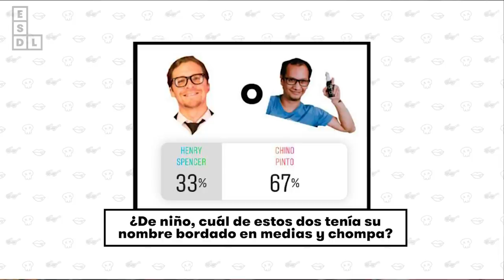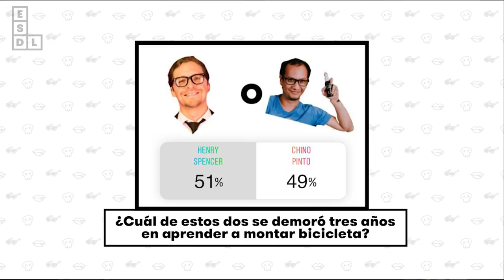ESDL: El Lornómetro con Henry Spencer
Chino Pinto y Jely reciben una gran visita. Henry Spencer viene a jugar "El lornometro" a través de la votación del público en redes.

Un contenido de:
SEÑOR Z

Creado, producido y dirigido por:
Chino Pinto, Bacha Caravedo, Sabrina Franco, Jaén Mujica, Benjamín Krystek

Producción general:
Larry, Gabriela Del Prado, Bacha Caravedo, Lorena Ugarteche, Daniel Higashionna

Host:
Chino Pinto
Jely Reategui

Dirección de fotografía:
Chinon Higaishionna

Asistente de fotografía y cámara:
Nicolás Pereira
Kevin Chepe

Edición:
Javier Koo y Martín Valverde

Música Original:
Nico Saba

Zumba Studio

Linea Gráfica:
Sentido

Animación de claqueta y créditos:
Wawin Arriagada

Foto Fija:
Andrea Gianella

Asistente de rodaje:
Horacio Palomino
Cristina Lotus

Agradicimiento especial a:
Paloma Arrieta
Rodrigo Malnati
Erick Hanzlicek
Marinés Contreras
Angelieque Mumenthaler
Castor Vera
Renzo Rivas
Del Mate - Rafa Acuña
Santiago Pestana
Maria Cristina Martínez
Alejandra Gómez De La Torre
Cesar Pedraza
Cesitar Blancas
Ronal Gonzales
Giovanna Condori
Marigi Ferreyros